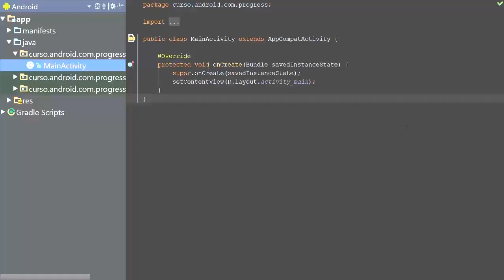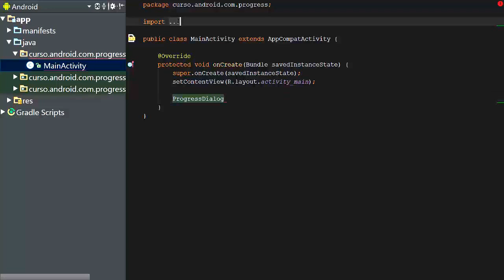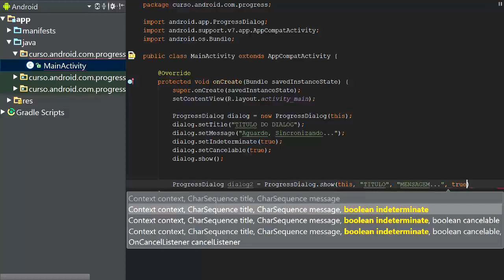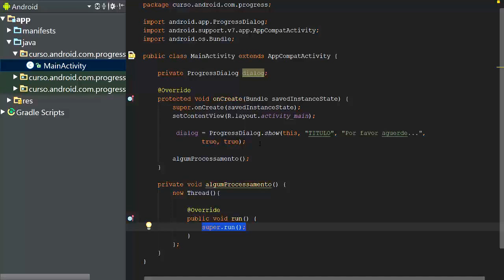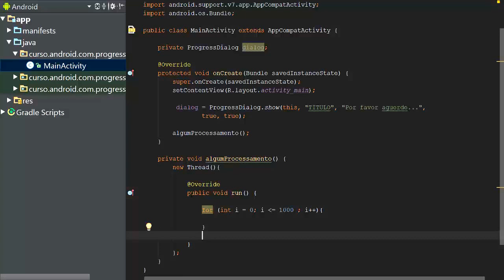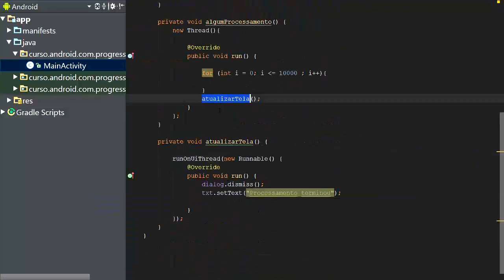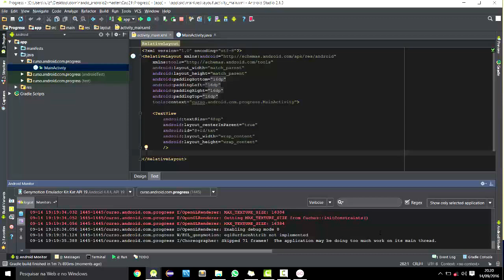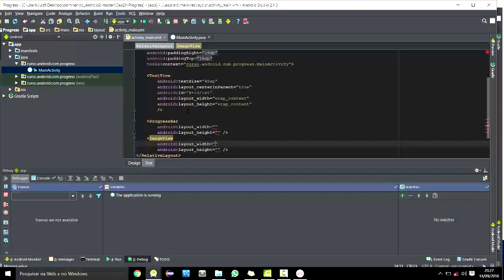[Desenvolvimento em Android] 20 - Progress Dialog